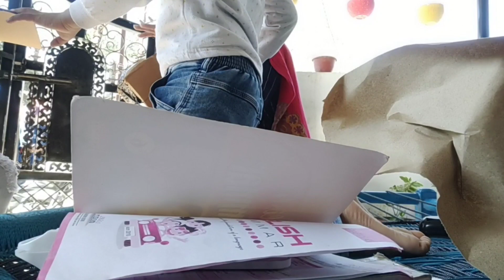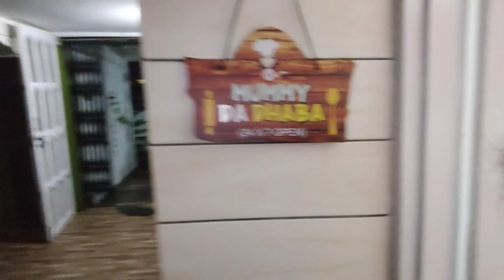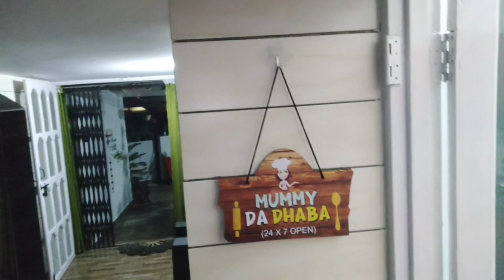मुझे पता है अब कुछ लोग बोलेंगे की देखो कैसे खा रही हैं😱हाथ से खाने वाला गंवार नहीं होता